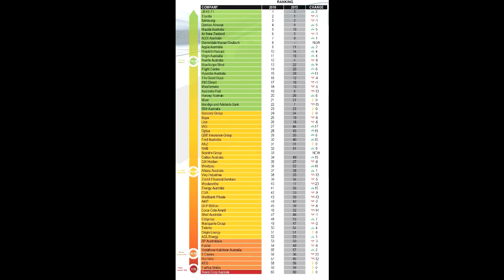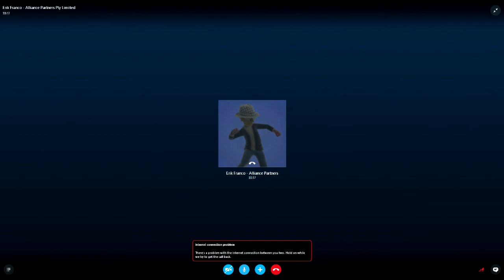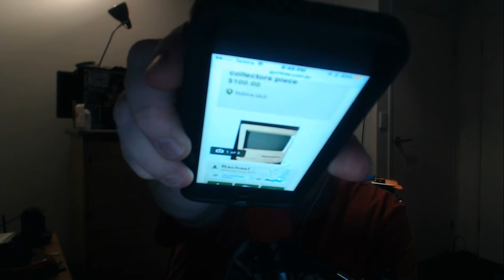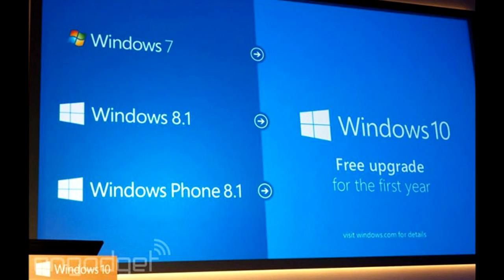Aussie Tech Heads - Episode 487 - 12/05/2016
Amazon launches competitor to YouTube
JB Hi-Fi takes top spot on reputation rankings
John McAfee named CEO of tech investment house
Kogan sells Windows two-in-one for $259
Optus finally joins Telstra, Vodafone with voice-over-LTE
Microsoft warns free Windows 10 offer expires soon
Space Invaders and Sonic added to gaming hall of fame
Apple is preparing to abandon music downloads.
2017 iPhone May Feature Edge-to-Edge Display With Embedded Touch ID Sensor, Front-Facing Camera
Apple's notebook shipments plummet